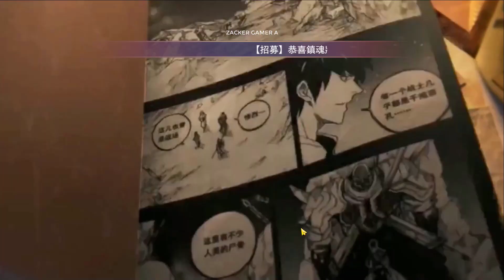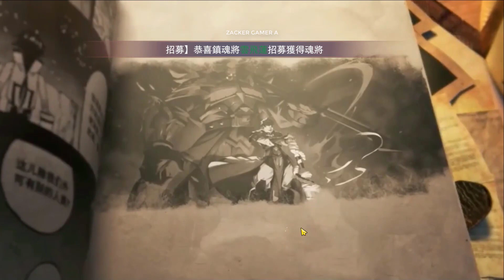Rakshasa Street: Breaking Dawn Gameplay - RPG Game Android iOS APK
Rakshasa Street Breaking Dawn 鎮魂街 破曉 Gameplay Android iOS APK | Rakshasa Street Breaking Dawn Mobile RPG Game | Rakshasa Street Breaking Dawn by Morefun Technology Limited

The officially licensed "Rakshasa Street Breaking Dawn" presents an original IP world view and a passionate game experience. The characters are drawn faithfully to the original work, rekindling your passionate comic soul!

"Classic Characters Return":
Cao Yanbing, Cao Xuanliang, Xu Chu, etc., many characters are completely reproduced! Fighting together is in "Soul Street: Breaking Dawn"!

"Story 100% Restoration":
Presenting the original IP world and passionate game experience, both old and new players can deeply experience the storyline and character charm in the original work, super-burning audio-visual enjoyment, and relive the passion and emotion!

"High-quality special effects CG":
Real-time battles, exciting duels! The strongest combo move, the classic special effects of the move will make you hooked! Go to the top of the king with your partners!

"Role Diversification":
Requiem General + Guardian Spirit! Match and combine as you like, cross-camp bond bonuses, various fashion styles, and recreate the exclusive "Soul Street: Breaking Dawn"!

"Placing Resource Income":
Earn it immediately when you go online, and earn easily! It's easy to practice and fight monsters, and the offline experience bonus allows you to easily become the king on "Soul Street: Breaking Dawn"!

"Cross-server Competitive Challenge":
Global competition, top rewards! The sense of accomplishment of the master duel! With rare props and limited appearances, the king of "Soul Street: Breaking Dawn" is about to burn into the world!

Size: 970MB
Language: Chinese